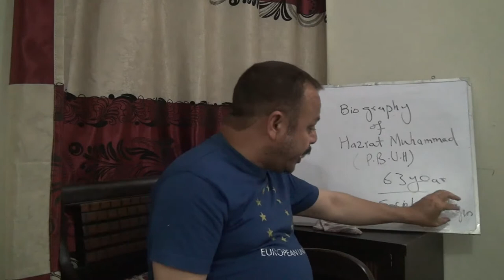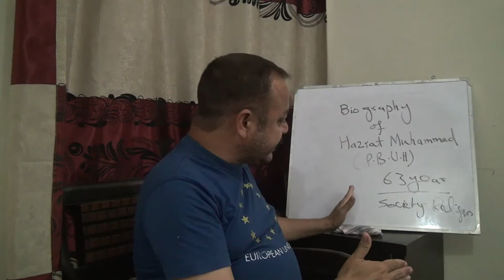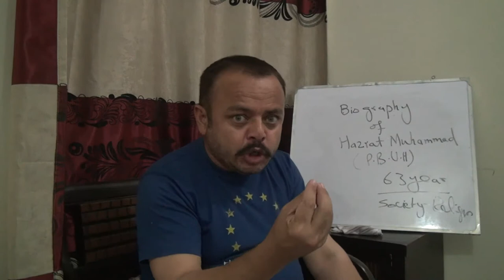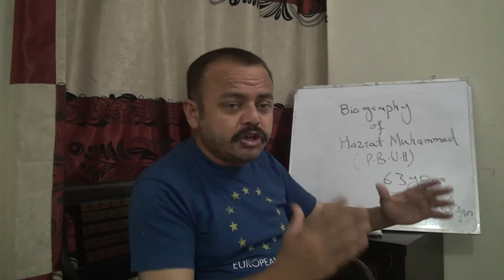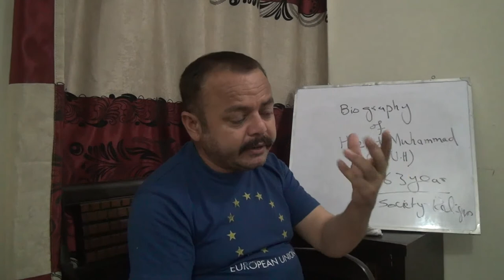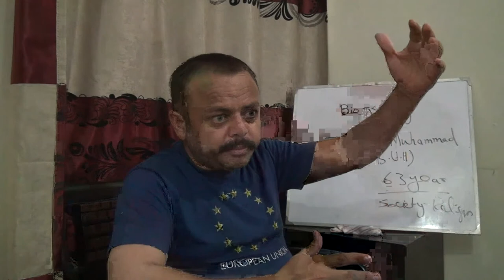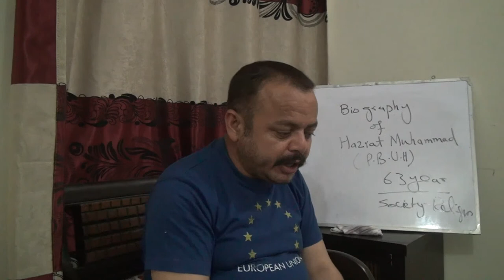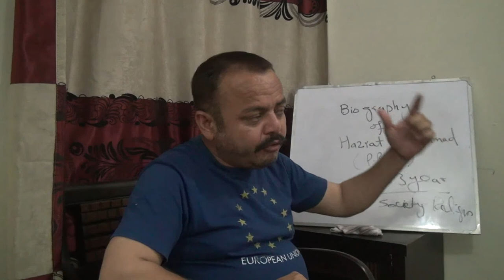12 Biography Of Hazrat Muhammad-CSS Compulsory-(Join Online Classes anytime